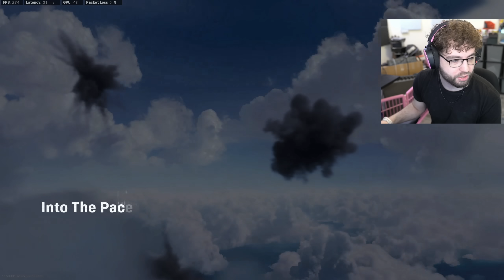WARZONE is shutting down forever